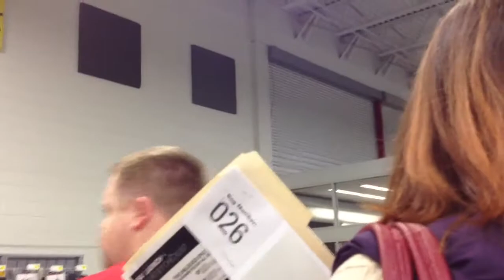Ps4 launch part 4